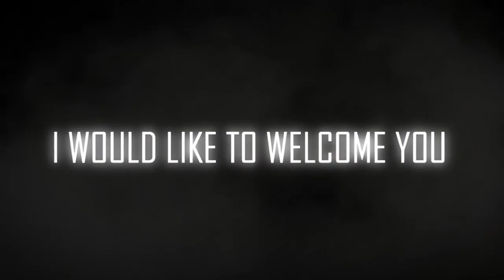FOOTBALL CHALLENGES ARE FAKE!! *EXPOSED*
BEST FIFA YOUTUBER AT FOOTBALL CHALLENGES!!! BEST FOOTBALL CHALLENGES EVER

Today guys. people are claiming my crossbar challenge hit was fake so we proved them wrong and we challlenged every fifa youtuber who makes football challenges videos to show there top 50/25 football challenges clips!